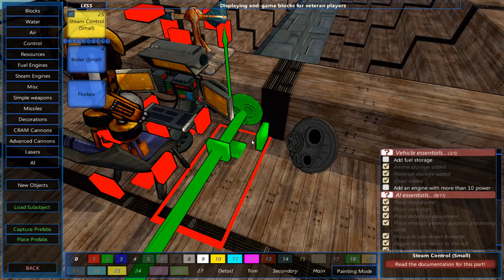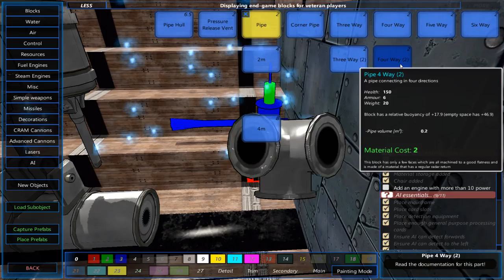From the Depths - Viking Longship Improvements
From the depths, this time we improve the ship and add some systems :D

Visit Gmodism's Channel! for more Showcases Inspiring Creations, Tutorials and more!!!

Licensed for me to use according to our agreement.